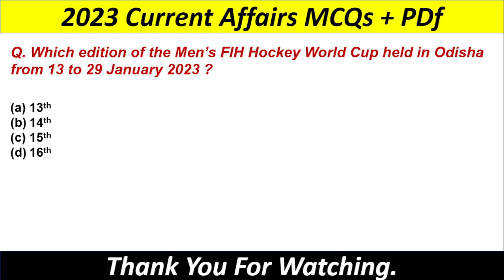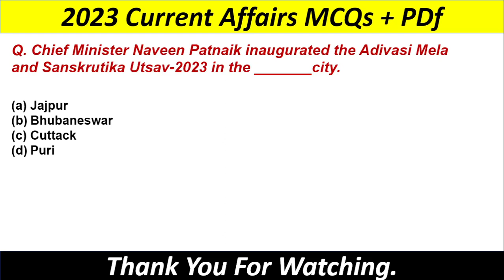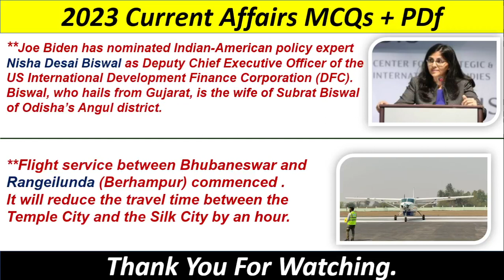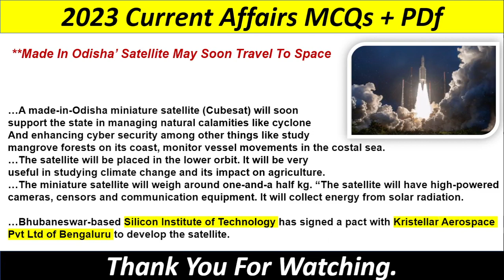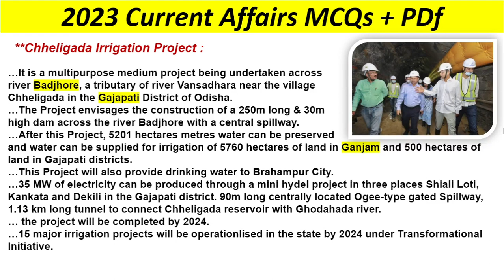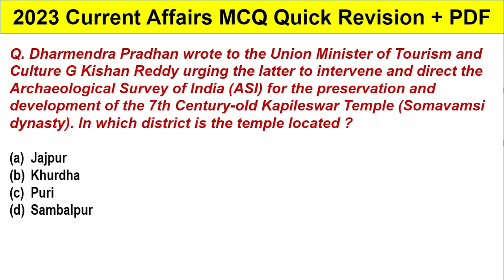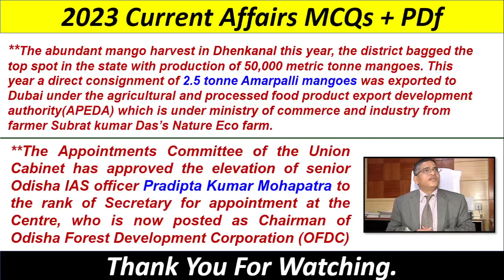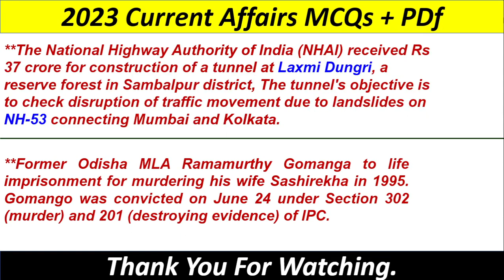Odisha Current Affairs 2023 | January to June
About The Video :
Here I presented Important
This video is for all Odisha Exam.